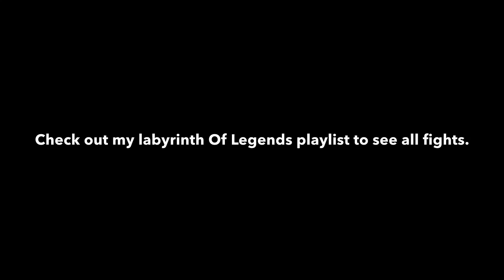Labyrinth Of Legends Elektra | Marvel Contest Of Champions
Total revives used so far: 3

(Old man Logan labyrinth of legends fight)